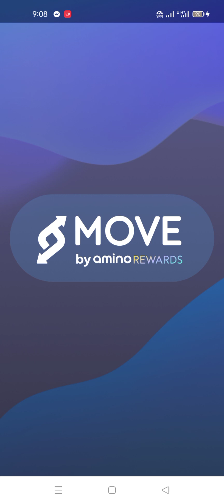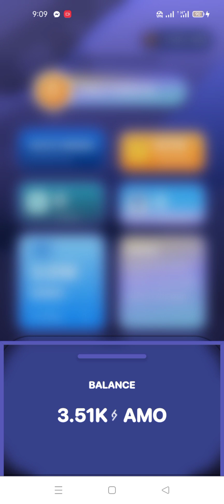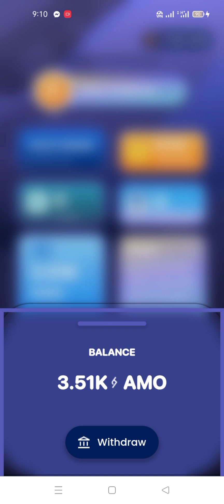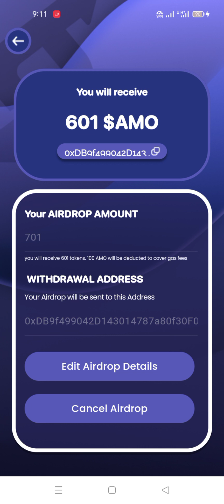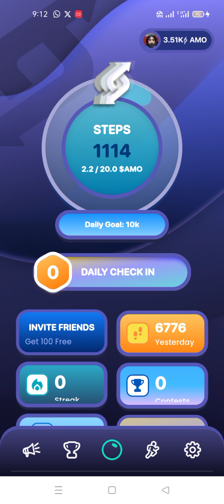Amino Move Big news now Withdraw on Trust wallet link in Description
Hi,
Download Amino Move app and use my code "falak sher100" on signup to get 100 free amo